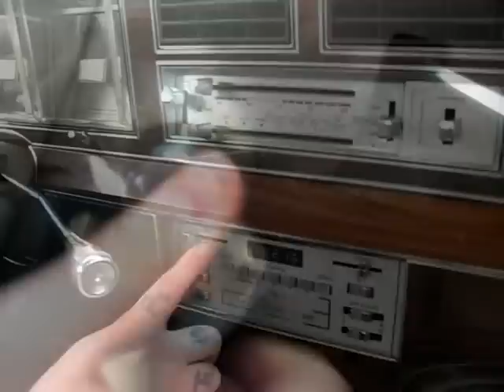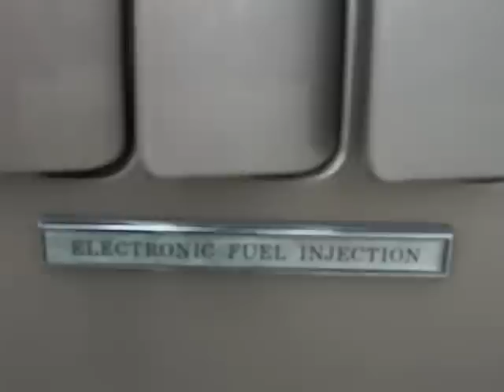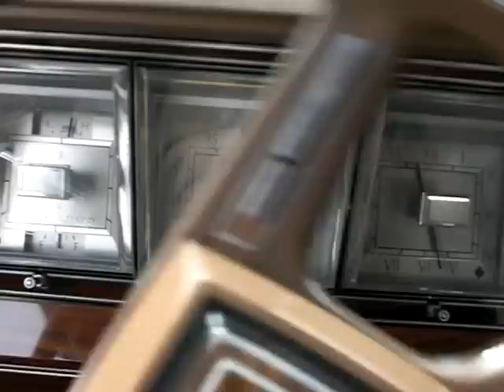Jerry M Thorpe Driving 81 Lincoln Continental Mark VI w/ Perry Como “I Love You So” on 🎶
1981 Lincoln Mark VI

Join us for a delightful journey as we ride along with Jerry M Thorpe in his cherished 1981 Lincoln Mark VI. This vintage beauty is a testament to classic American craftsmanship and style.

In this video, we explore the intricate details of the Lincoln Mark VI, from its elegant design to its powerful engine. Take a closer look at the sleek lines, chrome accents, and luxurious interior that make this car a true collector's item.

As we glide through the picturesque roads of Missouri, specifically Niangua, you'll witness the stunning landscapes and quaint towns that make this location so special.

To set the mood, the enchanting music of Perry Como's timeless hit, "I Love You So," fills the air, adding a touch of romance and nostalgia to this unforgettable journey.

This captivating video was produced by Katherine Dawson in 2009, showcasing her talent for capturing the essence of classic cars and the joy of driving them.

So sit back, relax, and enjoy the ride as we celebrate the elegance and allure of the 1981 Lincoln Mark VI, a true classic that never goes out of style.